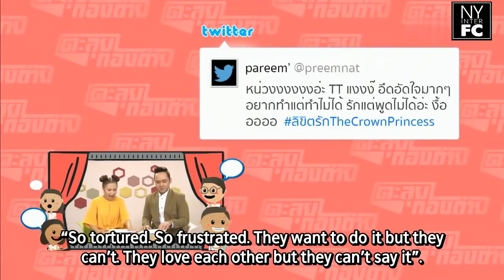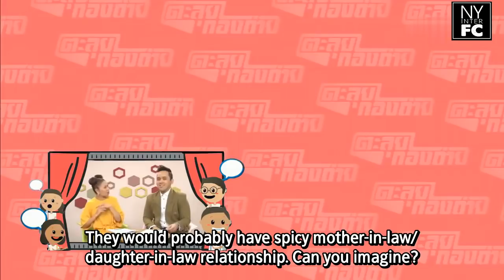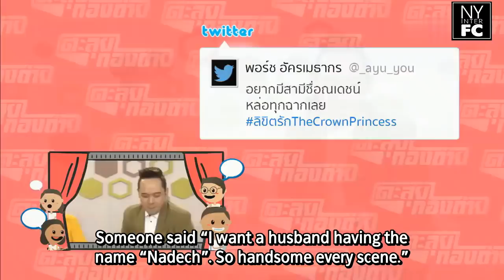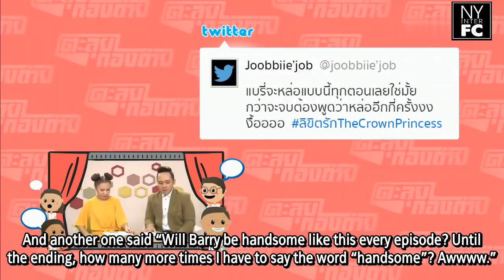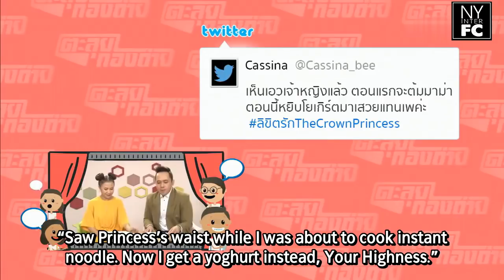[ENG SUB] Likit Ruk The Crown Princess Scenes Fun Review Gorgeous Nadech Yaya Taluikongtai 8/6/18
Nadech Yaya International Fanclub https

ตะลุยกองถ่าย  หนี้รักในกรงไฟ, ตะลุย อุ๊ยเมาท์  08-06-61  Ch3Thailand
httpsyoutu.beGcdPfNW-f8A

- Google+ httpsplus.google.comu1+NadechYayaInternationalFanclubNYposts
- Dailymotion httpdailymotion.comny-sisters
- Tudou httptudou.comhomeNYinterFC
- Youku httpi.youku.comnyinterfc
- Vid.me httpsvid.meNYinterFC